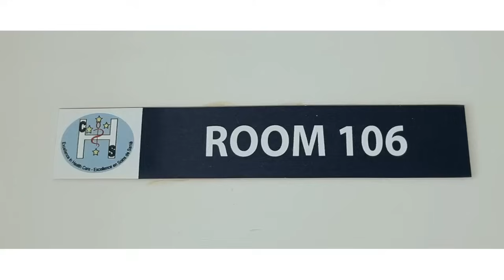ICYAHA NDACYEMBY QUEEN CHA Official Video HD 2013 , New Video presented by NONAHA.com